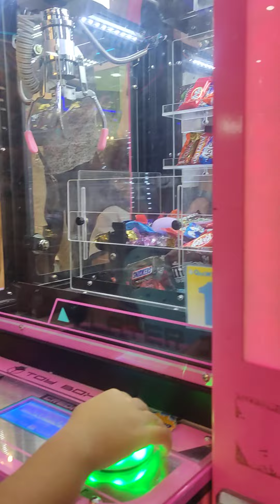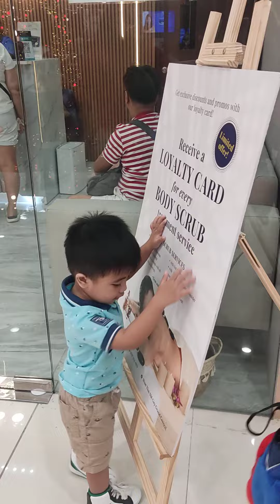Batang Cocomelon is life @sm grand central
mahilig din ba ang anak ninyo sa cocomelon ar kapag may nagustuhan na laruan ayaw na din bitawan?

ung kahit wala sa budget mapapabili na lang din kayo ?

at higit sa lahat, habol duon, habol dito, lakas duon at lakad dito ayaw paawat ng batang ito.

pero dahil love ka namin ng mama mo anak nandito lang kami lagi sa tabi kiel matthew ♥️